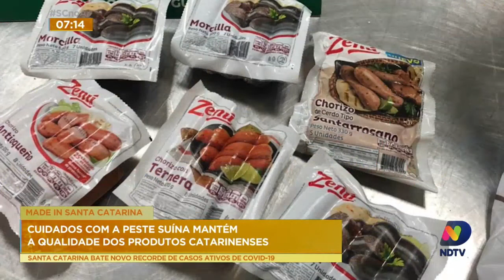Cuidados com a peste suína mantém a qualidade dos produtos catarinenses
Saiba agora, em mais uma reportagem da série Made in Santa Catarina, como todos podemos contribuir para manter nosso estado livre de doenças e referência em sanidade animal.